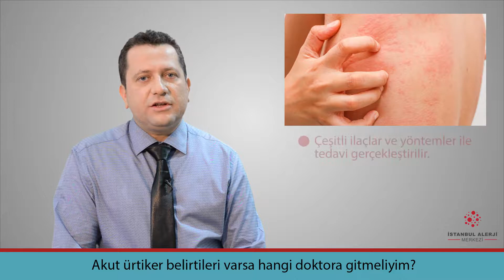Akut Ürtikerin İlaçla Tedavisi Nasıl Olur? - Yrd. Doç. Dr. Ramazan Ersoy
Akut ürtiker, 6 haftadan kısa süren ürtikerlerdir. Akut ürtikerde alerji ilaçları özellikle non sedatif antihistaminikler mutlaka tedavide yer almaktadır. Akut ürtikerde özellikle hastanın şikayetleri çok yoğunsa kortikosteroid tedavisi veya alerjik şok belirtileri varsa adrenalin uygulanması gereklidir.